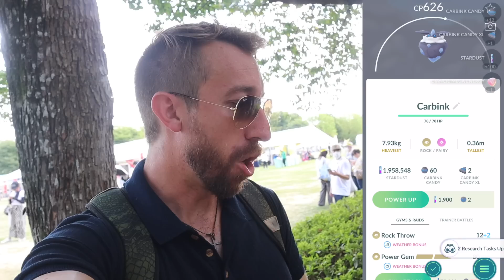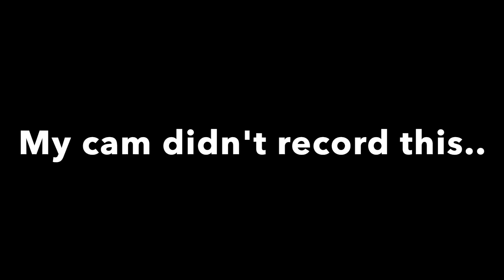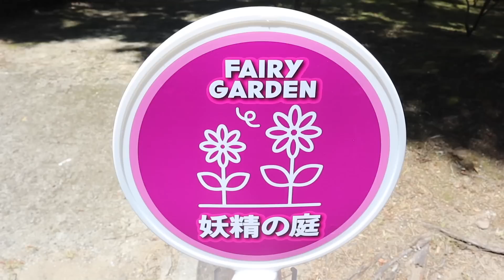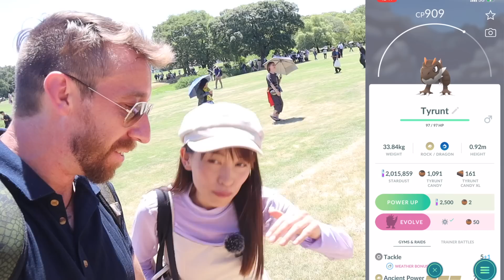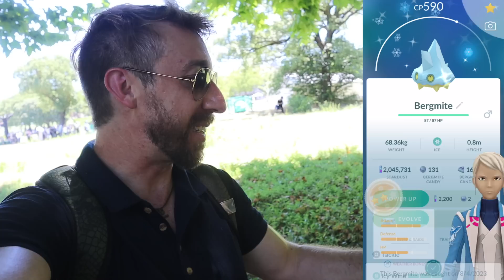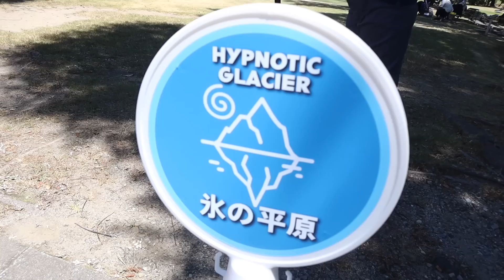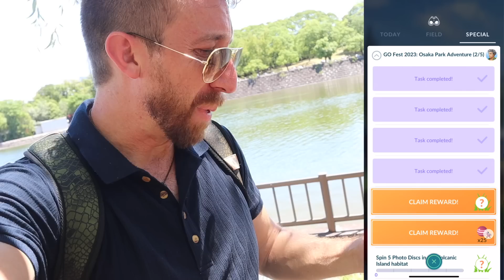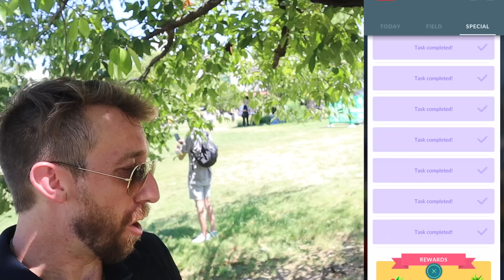I Caught Pokémon GO's Rarest Shiny at GO Fest!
Thank you all so much for making this dream possible!  If you'd like to help support this dream, anything is appreciated here: